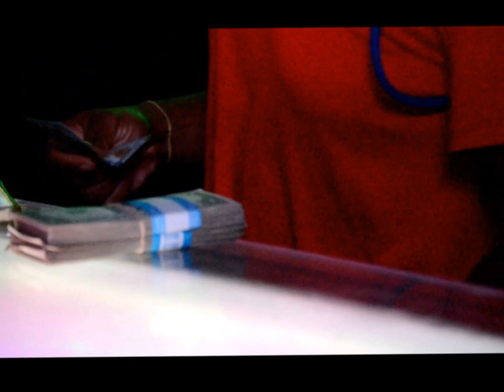Documentary Rough Draft Robert China Berry